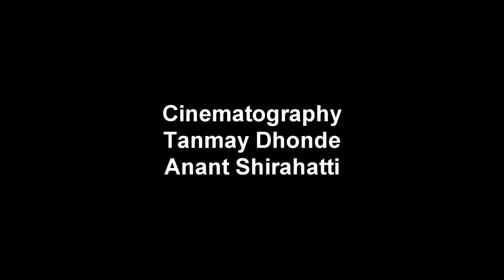The Ascending Shortfilm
"Perception breaks after all"

The eight minute thriller...